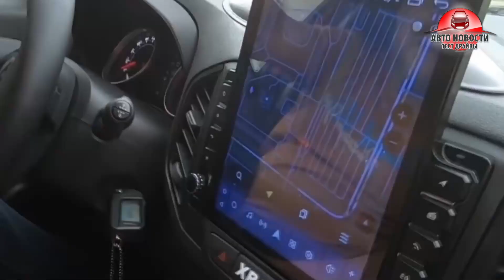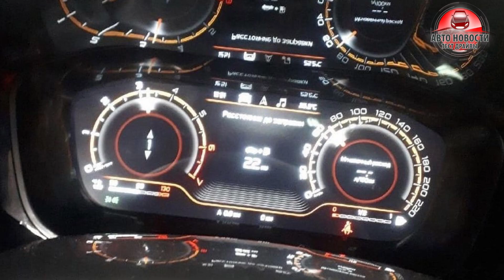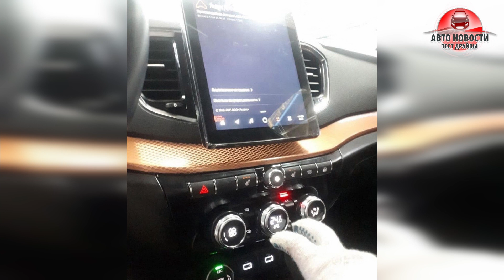⚡Лада Веста FL 2021! ✅СЛИЛИ ФОТО САЛОНА!🔥